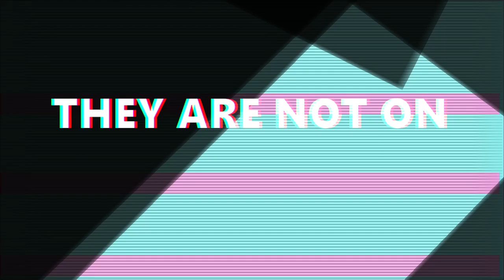TRYING TO TRICKSHOT! - #2 bo3 vid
TRYING TO TRICKSHOT!